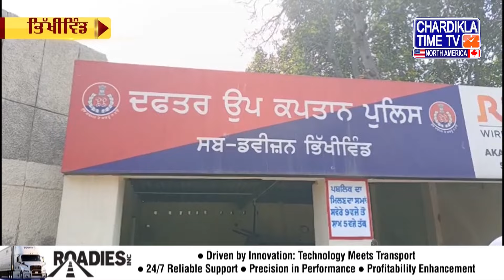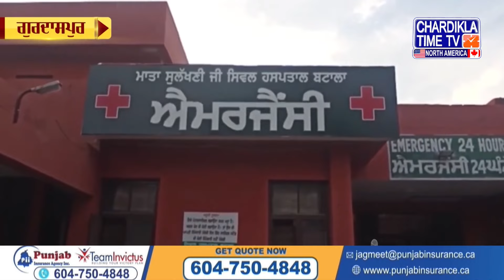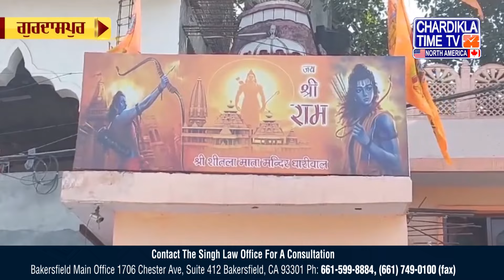ਪੰਜਾਬੀ ਖ਼ਬਰਾਂ | Punjabi News From Punjab Farmer Protest